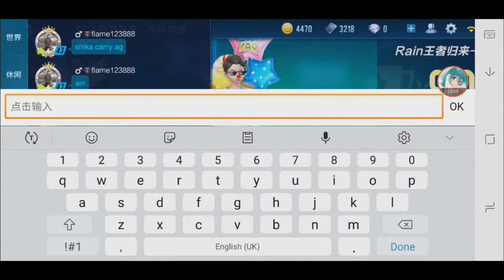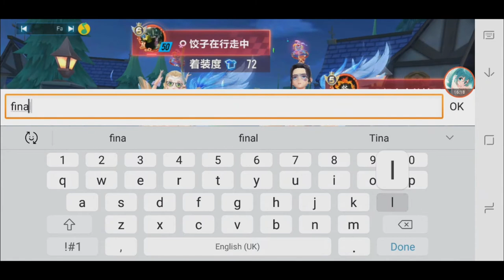TGA April Team Speed with Nick & Joe 【QQ Speed Mobile】#06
and i thought rank was hard.